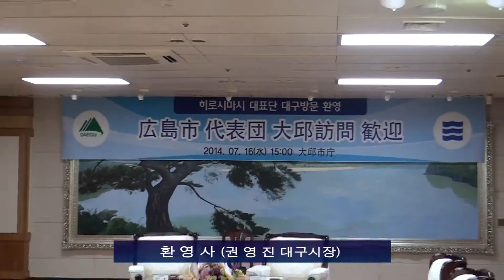(대구시 자매도시) 일본 히로시마시 마쓰이 카즈미 시장단 대구 방문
일본 히로시마시(대구시 자매도시) 마쓰이 카즈미 시장과 우스이 노리아키 시의회 의장 등 15명의 대표단이 7월 16일 대구를 방문했다.

이날 권영진 대구시장과 이동희 시의회 의장은 마쓰이 시장 일행과 첫 만남을 가졌으며, 두 도시간의 지속적인 상호협력 방안에 관해 논의하는 시간을 가졌다.

마쓰이 시장 일행의 이번 대구 방문은 두 도시간 관광교류 활성화와 함께 오는 8월 대구 협연을 통해 교류를 시작하는 교향악단 등 다양한 문화 교류 강화, 마쯔다자동차(히로시마 공장) 및 지역 자동차부품 기업간 협력 등 실질적 교류 활성화 방안을 모색하기 위함이다.

이와함께 마쓰이 시장은 대구치맥페스티벌 기간에 참가해 해외 교류도시의 문화 이해 기회를 제공하고, 대구 치맥축제를 해외에 알리는 홍보대사 역할도 맡을 예정이다.

대구시와 히로시마시는 1997년 5월 자매결연을 맺은 후 두 도시의 축제에 격년제로 상호 대표단과 공연단을 파견해 왔다.